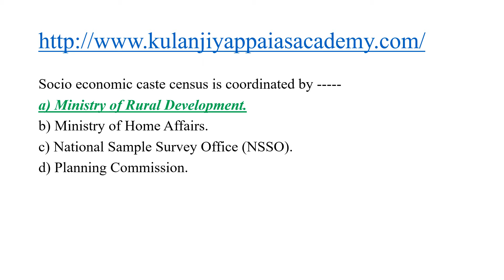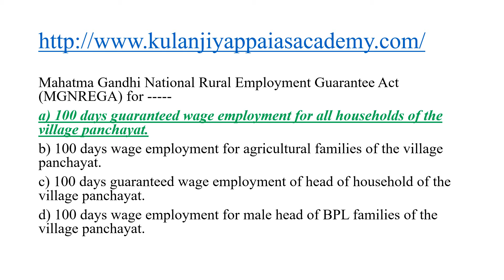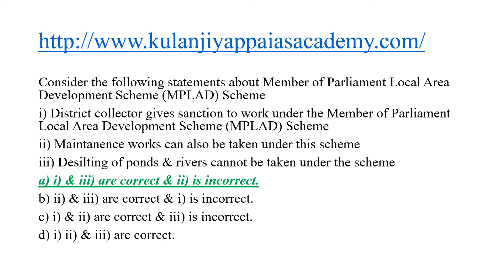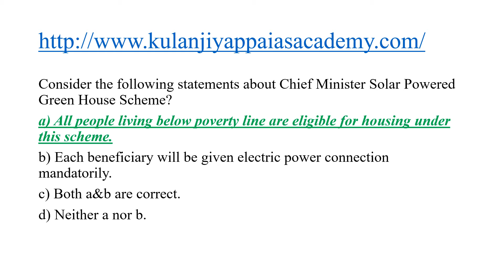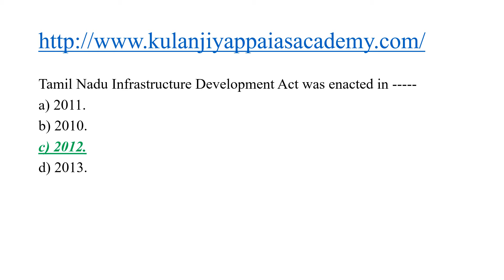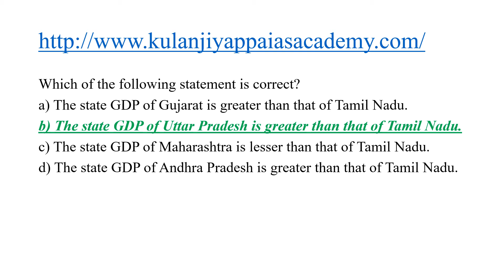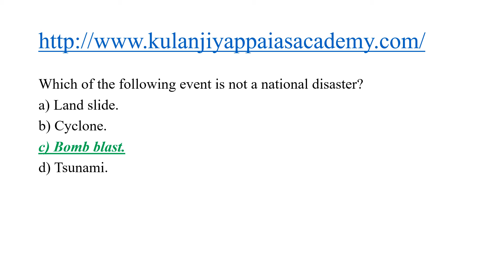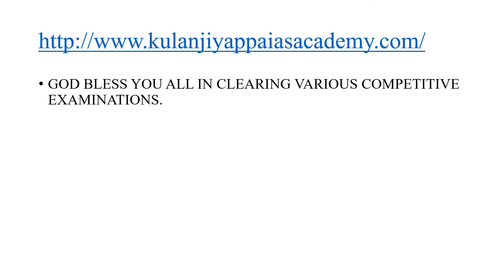MISCELLANEOUS TNPSC MCQS – SET 1